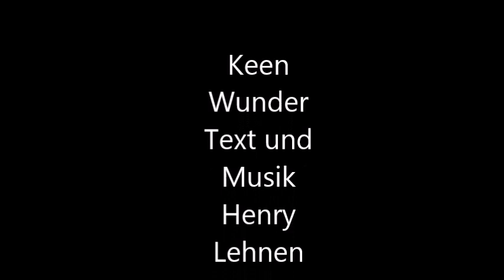1.FC Köln Aufstiegslied 2019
Keen Wunder!